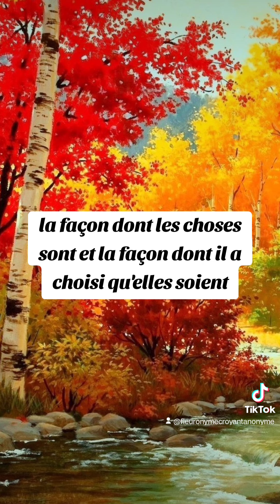🎁 Aujourd'hui au fil des jours je rend Gloire à Dieu en Parole & prière: 30 septembre 2024